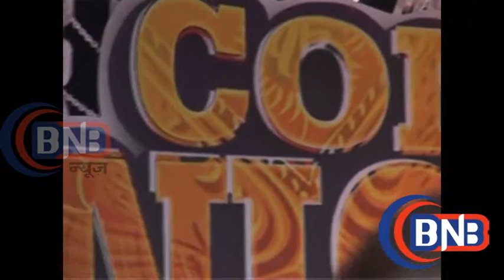Show Comedy Nights Bachao Star Cast Masti Interview